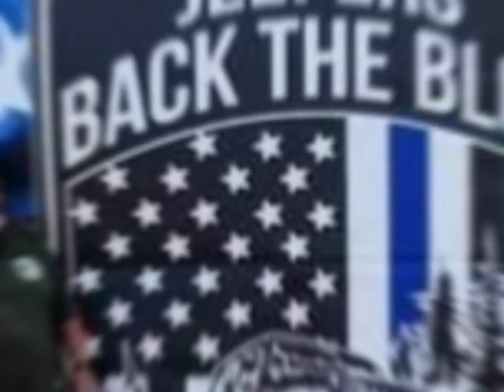Happy BDAY Z!